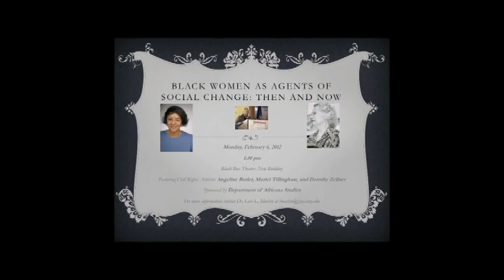Black Women as Agents of Social Change Part I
Angeline Butler, Muriel Tillinghast, and Dorothy Zellner discuss their experiences in the ongoing struggle for social justice at John Jay College of Criminal Justice on February 6, 2012.  The speakers are contributors to the edited volume, Hands on the Freedom Plow.  Dr. Lori Latrice Martin, Assistant Professor, Africana Studies Department, moderated the discussion.